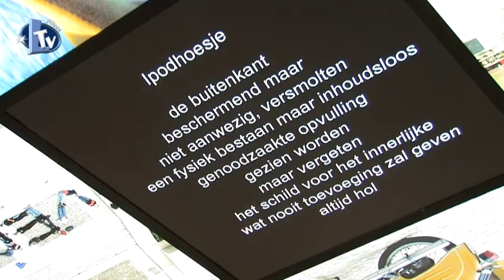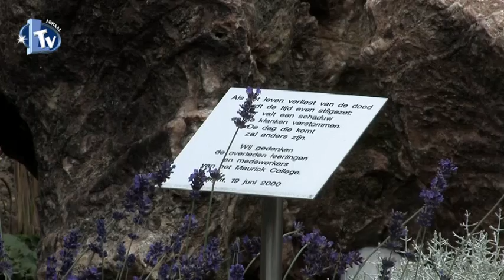Nieuwbouw Maurick College Vught officieel geopend